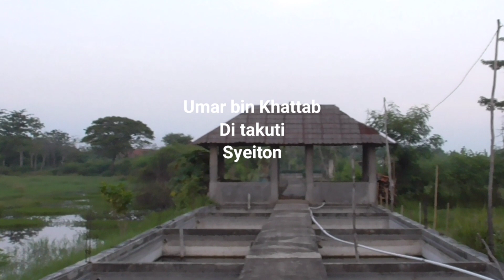Kisah Umar Bin Khattab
# Umar Bin Khattab Di Takuti Syaiton